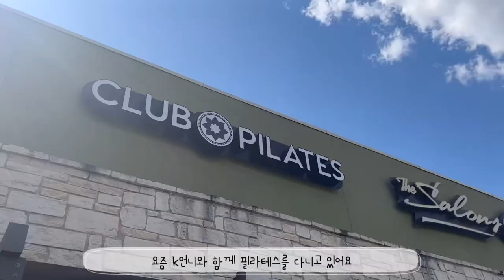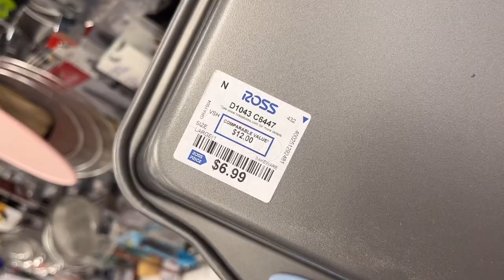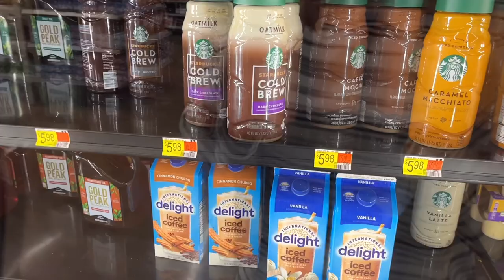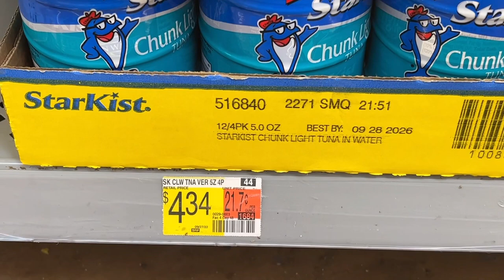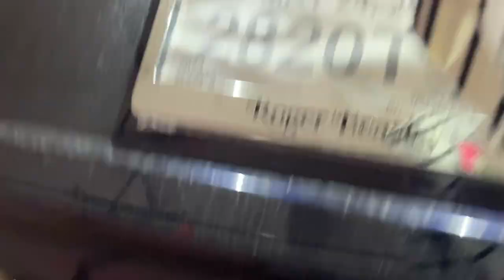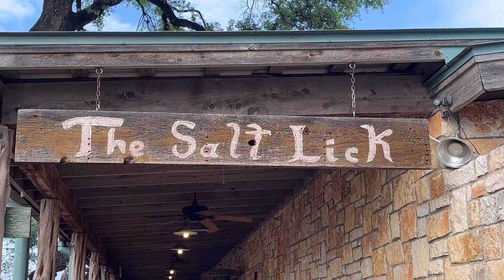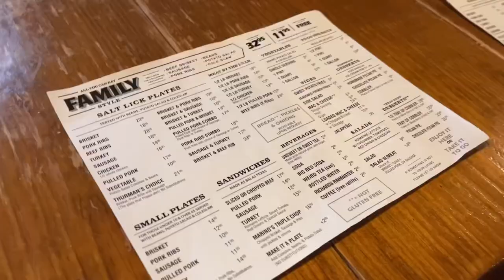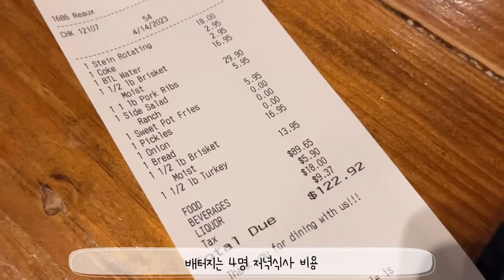[Round Rock Vlog] 라운드락 일기 - The Salt Lick 바베큐, 월마트 장보기, ROSS, 퓨전 동파육, 비빔국수, 무생채만들기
4/12-4/14 주중 일기
라운드락 ROSS, 월마트 장보기, 퓨전 동파육, 비빔국수
H마트 장보기, 삼치구이, 무생채, 콩나물국
The Salt Lick 바베큐